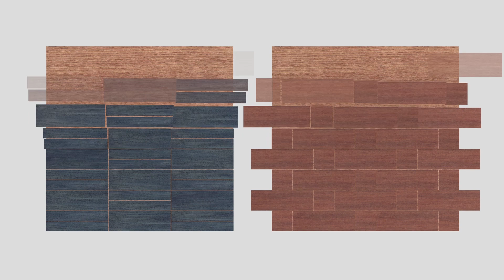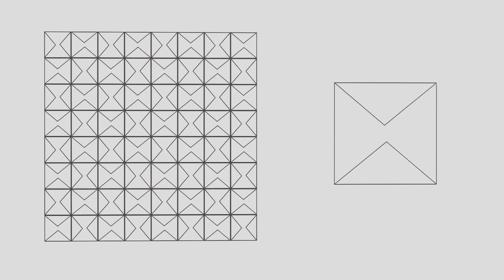HCJ2024＿森工芸-MORI KOUGEI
新製品とHCJ2024　国際ホテル・レストラン・ショー出展のご案内
東京ビックサイトで2月13日より開催される「HCJ2024　国際ホテル・レストラン・ショー」に出展致します。

展示会では新しいプロダクトを展示いたします。

多種多様な内装に仕えるカスタムメイドのツキ板タイルです。シンプルながら、自然な木ならではの表情を持ち、空間に豊かな趣を添えることができます。

伝統的な木工技術と現代のインテリアのニーズを結びつけ、内装の可能性を広げるだけでなく、空間デザインに携わる方々の想像力を形に変える商品にしたいという想いで開発しました。

 伝統と革新の融合から生まれたこのタイルは、多様な樹種、豊富な色彩、様々なサイズと形状、そして自由度の高いカスタマイズオプションにより、あらゆるデザインの希望に応えます。

 一枚一枚丁寧に作られるTSUKI-ITA TILESは、無限のデザインパターンを実現することが可能です。単なる建材のタイルではなく、理想の空間やビジョンを具現化するためのキャンバスとして、活用していただければ幸いです。

MORI KOUGEIは、ツキ板を使った緻密な木目模様作りに特化した技術を持ち、それを活かした商品開発に力を注いでいます。2020年には自社製品「RAYS TRAY」を発売し、その上質さとアート性で、生活のクオリティを高めるアイテムとして、幅広い方々に愛用されてきました。

RAYS TRAYに関して、『直接食材を盛り付けることはできますか？』『水洗いは可能ですか？』といった実用的なご質問をいただくことがあります。そこで、私たちはお客様の声に耳を傾け、よりシンプルなデザインへと進化させました。耐水性と耐熱性の高いセラウッド塗装を施した新しい仕上げと、日本の伝統を感じさせる天然漆仕上げの2種類からお選びいただけます。

漆仕上げのPLATEは、京都の堤淺吉漆店との共同作業により開発をしました。
伝統的な漆工芸と森工芸の『光線貼り』や『木象嵌』の工芸技術が融合した新製品で、ツキ板の意匠を兼ね備えた“新しい漆器”として発表します。

藍染仕上げPLATEは、徳島の伝統産業でもある蓼藍を使用した「発酵建て」染色法による藍染。藍の栽培から藍建まで一貫して行うWatanabe’sとMORI KOUGEIの共同作業による作品です。

どちらの仕上げも、直接食材を盛り付けるのに適しており、水洗いが可能で、日常のお手入れも簡単です。MORI KOUGEIのPLATEは、毎日の食卓を特別なものに変え、使うたびに生活が豊かになることを実感していただける一品。ただの器ではありません。

［HCJ2024　概要］
・日時：2024年2月１３日～2月１６日 　　　　10：00～17：00（最終日16：30まで）・会場：東京ビックサイト ブース番号：Ｋ１２徳島県

ご来場の際は下記リンクより事前登録の上ご来場いただけますようお願い申し上げます。

来場事前登録が完了すると、展示会の入場に必要な来場者バッジ引換券（PDF）がダウンロードできる来場者マイページに１クリックで移動できます。
展示会の入場には来場者バッジ引換券が必要です。
来場者バッジ引換券をダウンロードのうえ、印刷をして会場にご持参ください。

この機会にぜひご来場いただきたくご案内申し上げます。